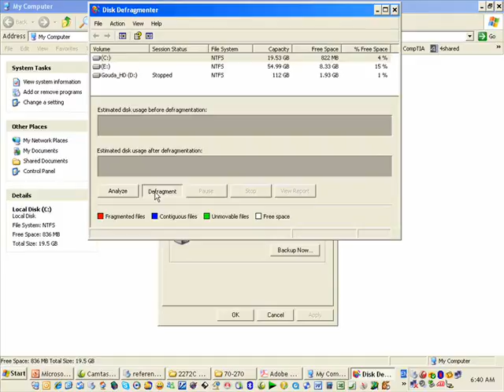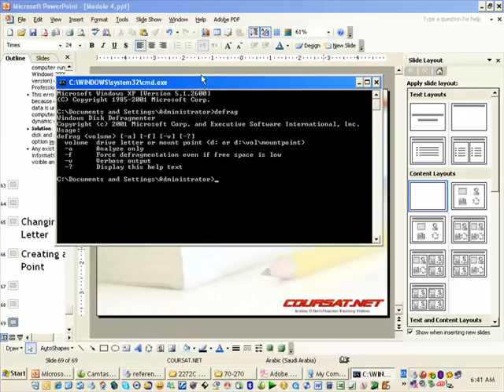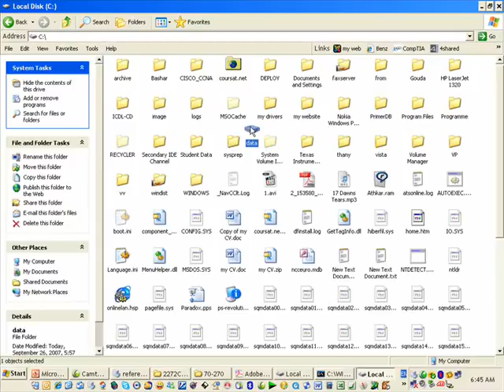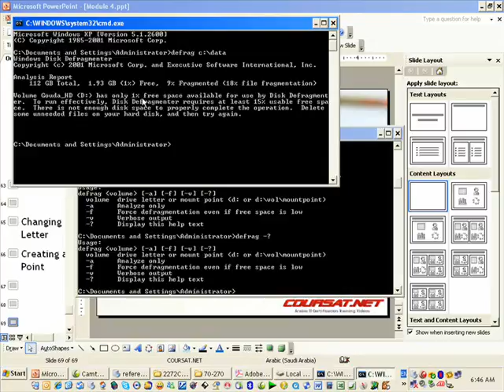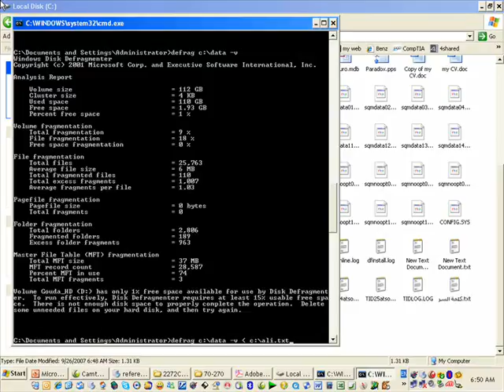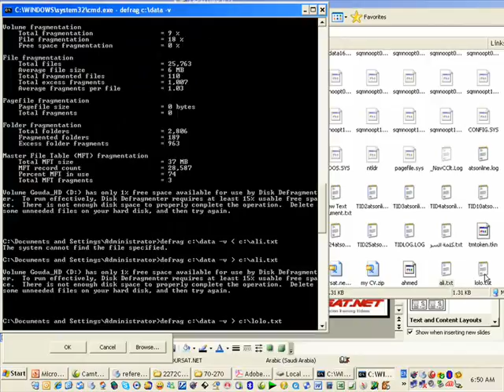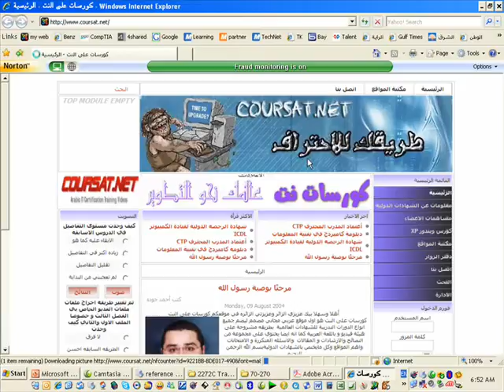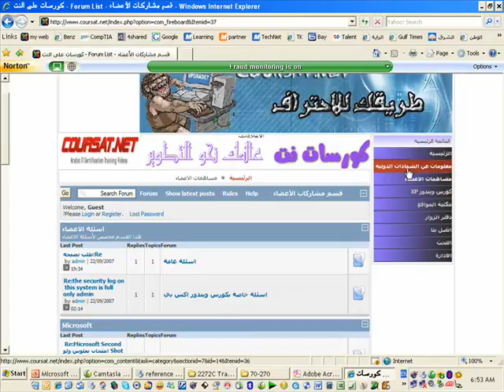04 2272c part5 4